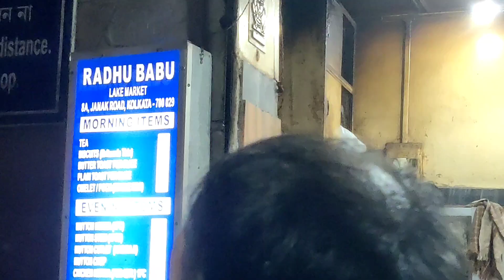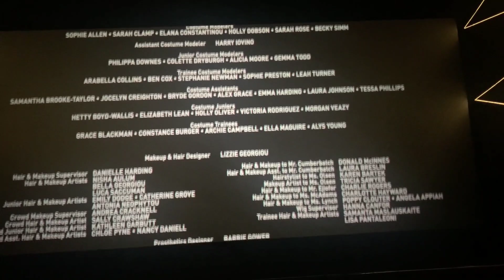Doctor Strange the Multiverse of Madness 3D Movie Hall experience